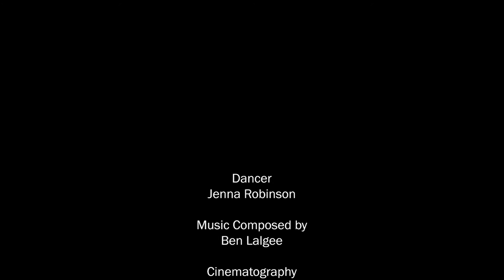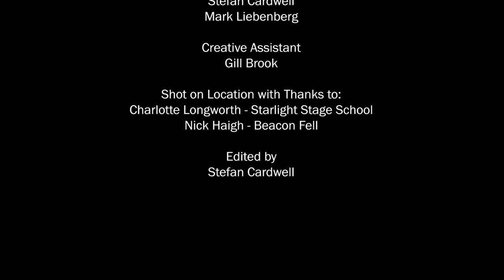Focus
A short dance film.
Created by iGi Music & Media. Directed by Stefan Cardwell
Thanks to:
Ben Lalgee
Jenna Robinson
Mark Liebenberg
Gill Brook
Charlotte Longworth
Nick Haigh